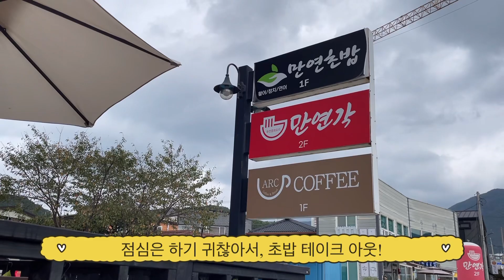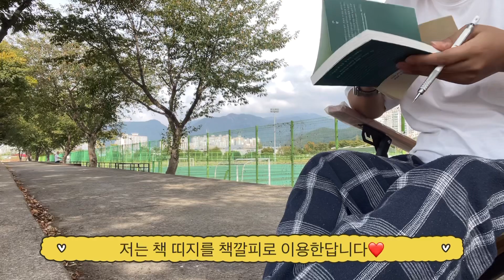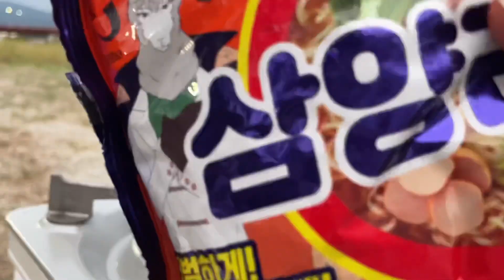[VLOG]캠핑브이로그, 구름이 몽글몽글:) 전남 화순 노지캠핑장 추천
화순 하니움문화스포츠센터 바로 옆 천변 입니다.
화장실도 있어서 편리했어요. 👍
남녀노소, 아이들이고 어른이고 모두 잔잔하게
놀 수 있는 곳이라 생각하됩니다.
광주에서 근교로 당일치기 캠핑하기에
좋은 곳인거 같아요~
아무쪼록! 자연과 공존하는
제 영상 재미있게 봐주세요요요오!

영상편집: VLLO
📷: iPhone mini12

Contact the Artist: : Vlad Gluschenko

- 블로제공 : Guitar trap , Our lovr, Dawn , On a good day, The Fairy tale ,